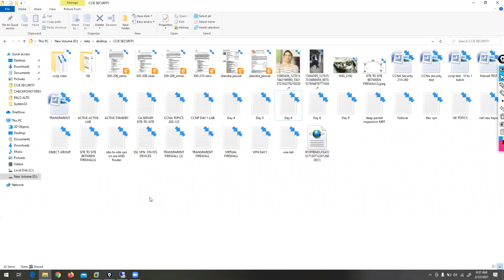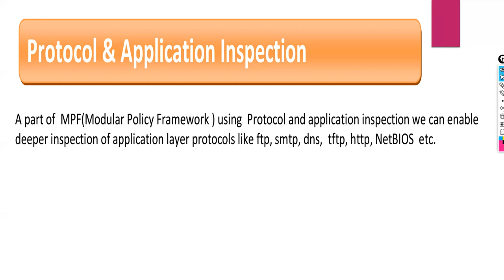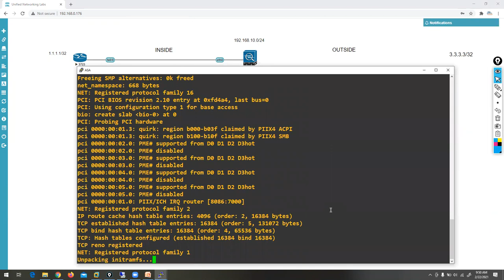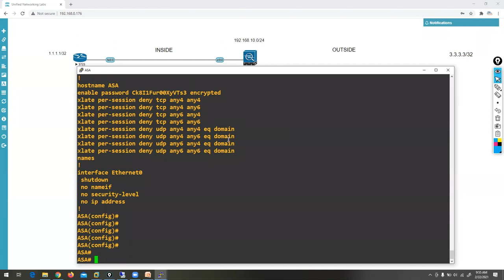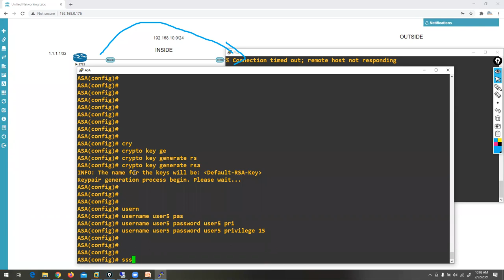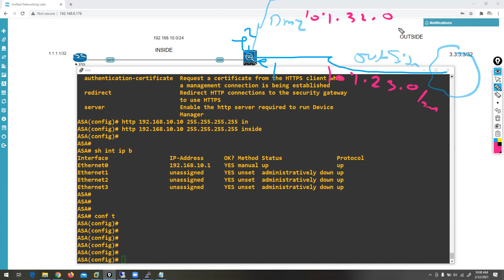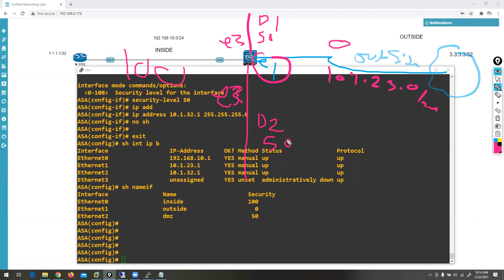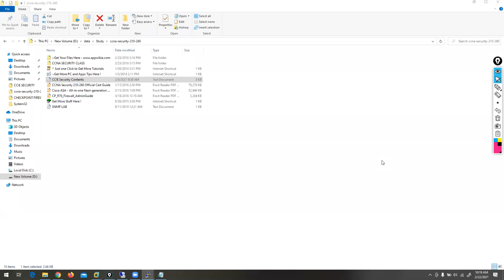CISCO ASA FIREWALL IN HINDI DAY 2 | ASA Firewall Tutorial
CISCO ASA  FIREWALL IN HINDI DAY 2 | ASA FIrewall Tutorials (CCIE SECURITY BATCH )
This video will help those who have  no knowledge of Firewall Technology & want to start their career in this field. This  video on "Cisco ASA Firewall" will help you to learn basic Network security and concepts from scratch in Hindi. You will also learn the how to become firewall expert.
Below are the concepts covered in this video:

1. CISCO ASA FIREWALL
2. FIREWALL LAB SETUP
3. HOW TO SETUP LAB FOR CISCO ASA FIREWALL
4. BASIC COMMAND ON CISCO ASA
5. FIREWALL IOS UPGRADE
6. CISCO ASA FIREWALL PACKET FLOW
7. FIREWALL PACKET FLOW
8. NAT ON CISCO ASA FIREWALL
9. cisco firepower threat defense